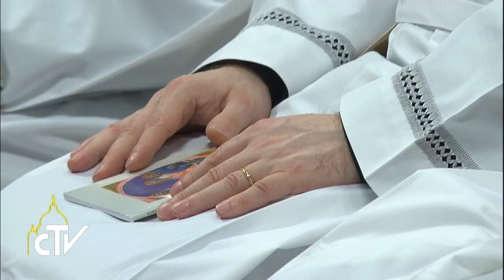Ordinazioni sacerdotali, 17.04.2016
Siate misericordiosi, una croce senza Cristo non ha senso

Papa Francesco ha presieduto nella Basilica di Pietro la messa per l’ordinazione di undici sacerdoti, nel giorno in cui si celebra la 53.esima Giornata mondiale di preghiera per le vocazioni.